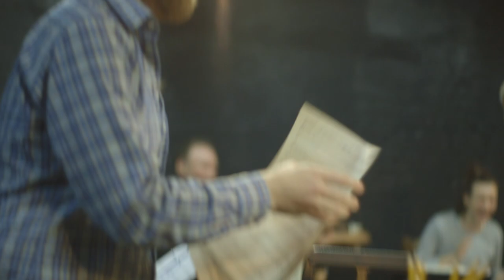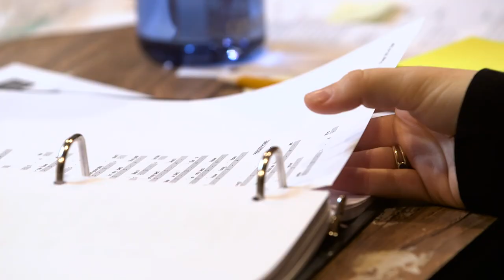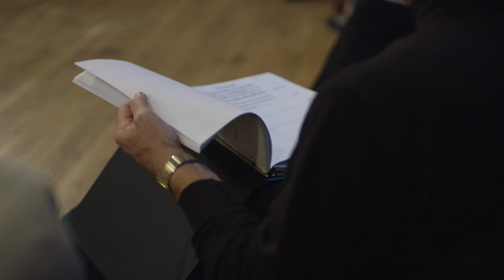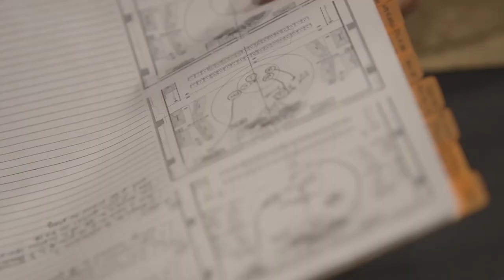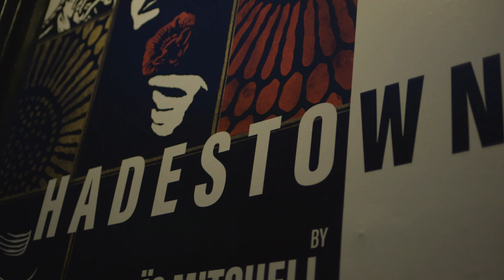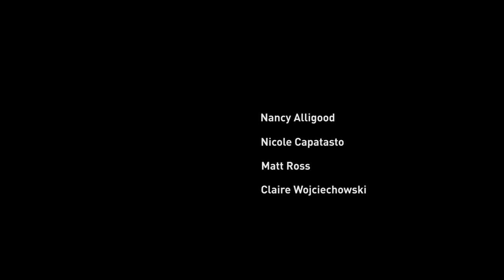Working in the Theatre: Casebook with Hadestown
New York Theatre Workshop’s Casebook program invites theater audiences with an unprecedented access to observe the evolution of show from rehearsal to production.  Watch as we follow the Summer 2016 Casebook class and the creative team members they observe,  as they delve into the new production of Hadestown, a folk opera by  singer-songwriter Anaïs Mitchell and two-time Obie award-winning director Rachel Chavkin.

For more information on New York Theatre Workshop’s Casebook program